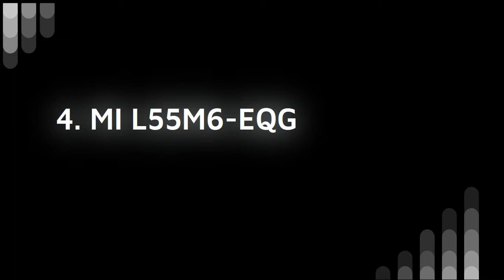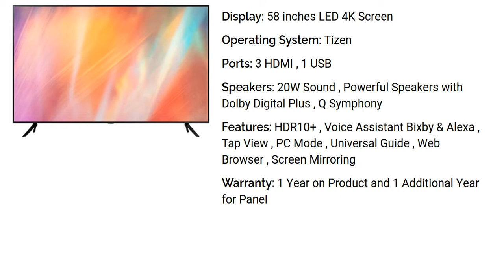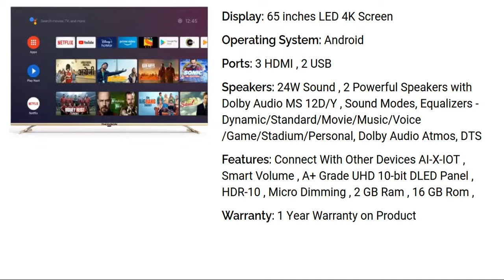Top 5 Smart TV Under 60000 in India in 2022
1. iFFALCON 65K61

2. Thomson 65 OATHPRO 2020

3. Samsung UA58AUE70AKLXL

4. MI L55M6-EQG

5. MOTOROLA 55UHDAQMDT5Q